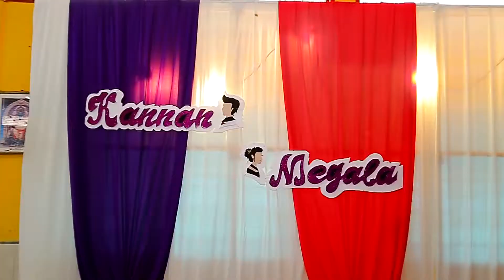The Indian Engagement Highlights of Kanan & Megala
Book us now for your event
FB page : Flash Photography & Cinematography
"We shoot your best moments"